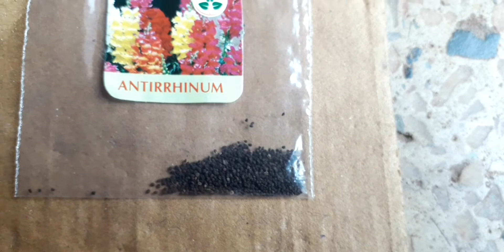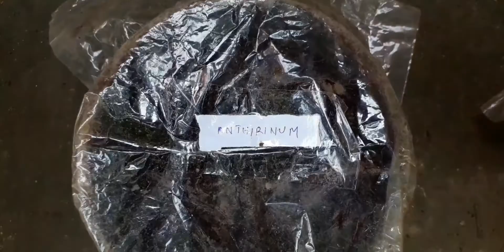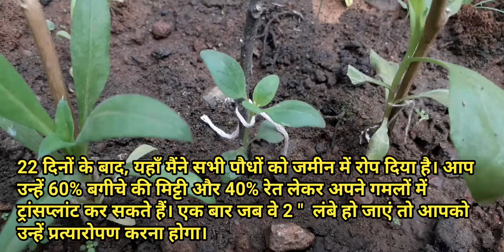how to grow antirrhinum or snapdragon from seeds in hindi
1). यहां मैंने केवल कोकोपीट लिया है।

2). फिर बीज को कोकोपीट से हल्के से ढक दें और फिर पानी के स्प्रेयर की मदद से इसे पानी दें।

3). उसके बाद आपको एक प्लास्टिक पॉलीथिन के साथ बीज को कवर करना होगा ताकि नमी का स्तर बनाए रखा जा सके। गमले को ऐसी जगह पर रखें जहां उन्हें हर रोज 2 घंटे की सीधी धूप मिल सके।

4). एक बार जब बीज अंकुरित होने लगते हैं तो आपको पॉलीथिन को निकालना पड़ता है और आपको रोज रोपाई को पानी देना पड़ता है।

Flower seeds

Vegetables seeds